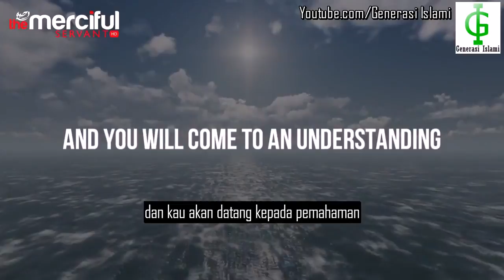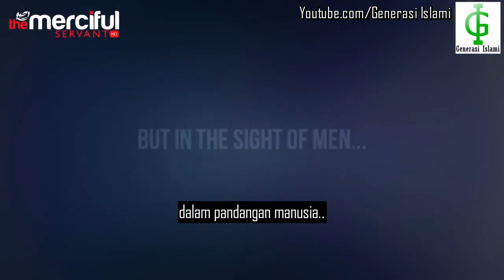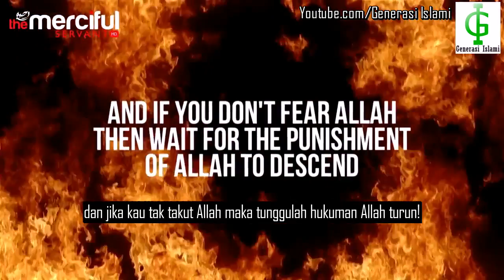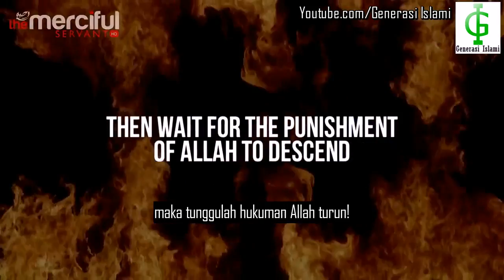Akhir Kejayaan Para Tokoh Dunia